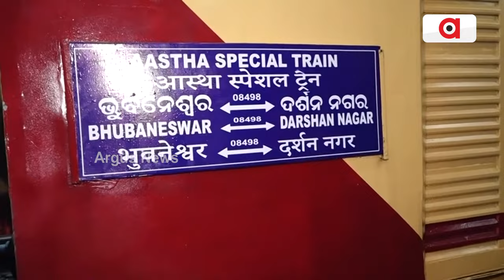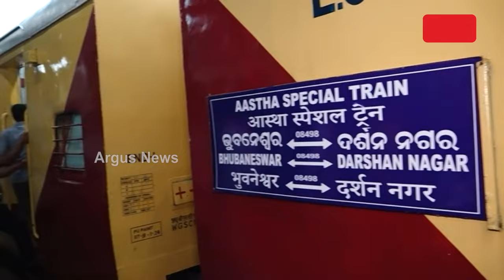ଭୁବନେଶ୍ବରରୁ ଅଯୋଧ୍ୟାକୁ ଗଡ଼ିଲା ସ୍ବତନ୍ତ୍ର ଟ୍ରେନ୍‌ || Ram Lalla Darshan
ଭୁବନେଶ୍ବରରୁ ଅଯୋଧ୍ୟାକୁ ଗଡ଼ିଲା ସ୍ବତନ୍ତ୍ର ଟ୍ରେନ୍‌ । ଆସ୍ଥା ସ୍ପେଶାଲ ଟ୍ରେନରେ ଅଯୋଧ୍ୟା ଗଲେ ଓଡ଼ିଆ । ଶୁଭେଛା ଜଣାଇଲେ ବିଜେପି କାର୍ଯ୍ୟକର୍ତ୍ତା ।